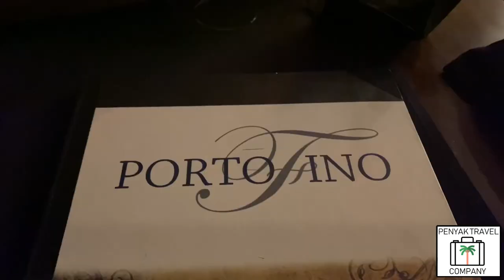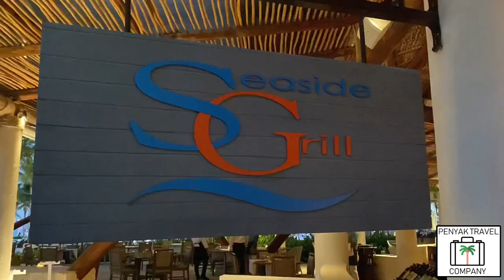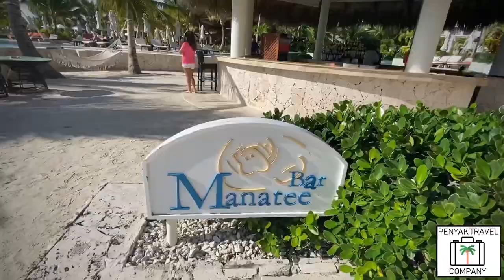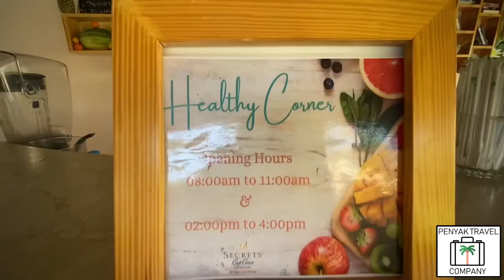Secrets Cap Cana Resort, Beach, Food, & Rooms!